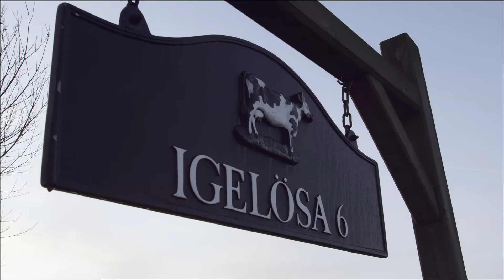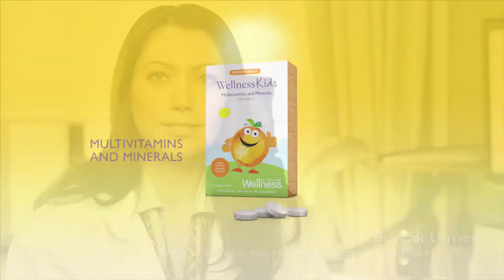Dlaczego multiwitaminy i minerały dla dzieci Wellness Kids są wyjątkowe?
Multiwitaminy i minerały WellnessKids służą temu, by Twoje dzieci codziennie otrzymywały składniki odżywcze, których potrzebują do rozwój - dzięki temu będą pełne energii i radości życia.

Zobacz nasz video, dowiedz się, co powinny jeść dzieci i jak sprawić, by ich dieta była pełnowartościowa i w pełni wspierała ich rozwój!

Uwaga! Produkt Omega 3 by Wellness, prezentowany w filmie, jest niedostępny na rynku polskim.